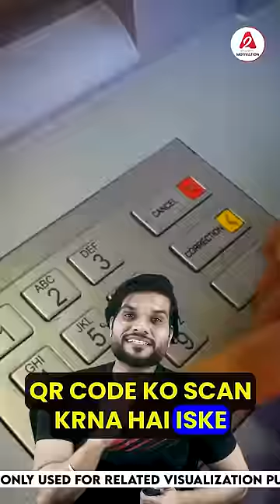बिना ATM कार्ड के कैसे निकाले पैसे 😲 | @A2Motivation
ATM Machine से पैसा निकलना हो तो Debit card की जरूरत पड़ती है. परंतु आज के इस digital और technology के युग में आप बिना debit card के भी atm machine से पैसा निकाल सकते हैं. इसके लिए आपके पास सिर्फ आपका mobile होना चाहिए. इसके लिए आपको atm card की जरूरत नहीं होती है.